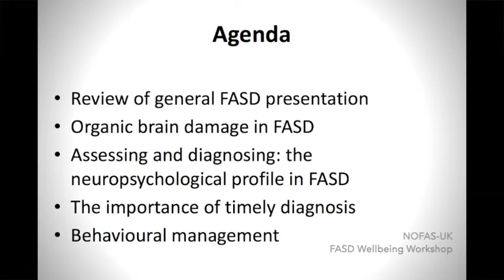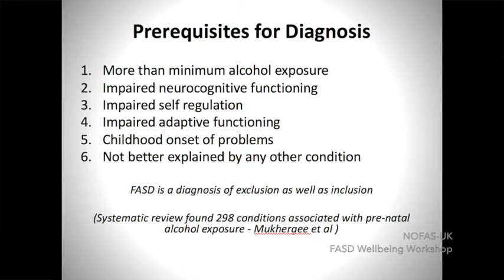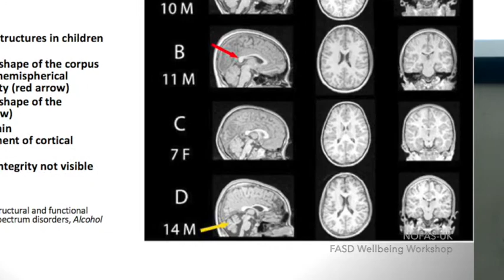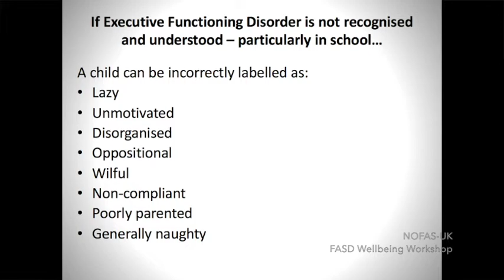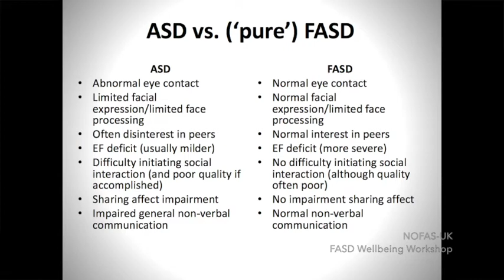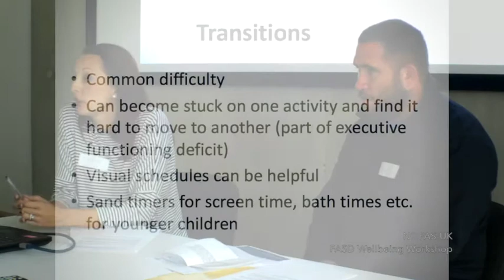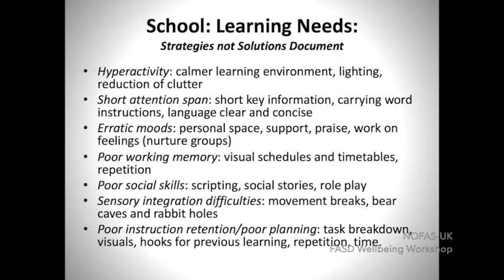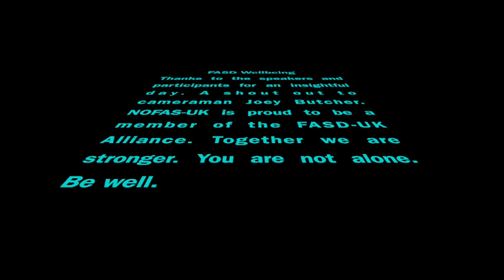FASD Wellbeing Workshop Dr Cassie Jackson & Andy Jackson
On 28 October 2017, the first NOFAS-UK FASD Wellbeing Workshop, 'Living in the Here and Now,' featured Dr Cassie Jackson, Highly Specialist Clinical Psychologist, and Andy Jackson, member National FASD Advisory Committee. The workshop featured these presentations, followed by Q&A (not filmed) and scenarios for small group problem solving.  A PDF of Cassie's presentation and graphics based on the outcome of the breakout sessions are available

Dr Cassie Jackson (nee Hunt) is a senior clinical psychologist working in Suffolk community paediatrics.  During the last 8 years she has started up and leads on a paediatric neuropsychology assessment pathway.  It is through this that she has gained her specialism in the neuropsychology of foetal alcohol spectrum disorder, and how this facilitates diagnosis and management.  Cassie has written a workshop for parents, which has just begun to be delivered following new diagnoses.  The 'Information Leaflet for Parents and Carers' is available

Andy Jackson (25) is an adult with FASD who is a member of the new National FASD Advisory Committee, which is advising NOFAS-UK's transitions to adulthood project. Andy is passionate about sports and volunteers coaching different teams, including increasingly for young people with disabilities.  Andy went to Uganda to help coach football for underprivileged children and has previously served at a Young Ambassador for MENCAP.

(They are not related.)

NOFAS-UK is a member of the FASD UK Alliance.  for links to related groups and organisations providing support across the UK and information about online FASD Facebook support groups for those in the UK.